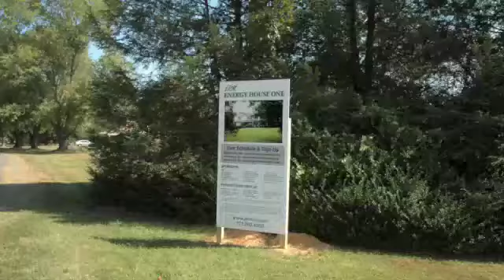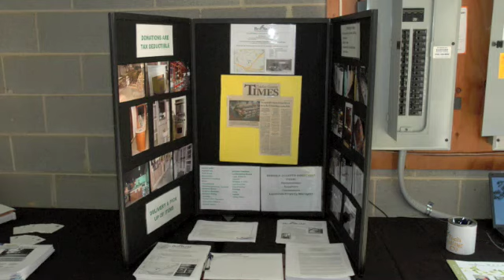Energy House One Tour Pictures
Some pictures from the tour of the Energy House One in Oakton, Virginia.  The technologies on display include geothermal, solar thermal, smart thermostats, minisplits, Google power meter, low power lighting, green carpeting, low and no VOC paints.